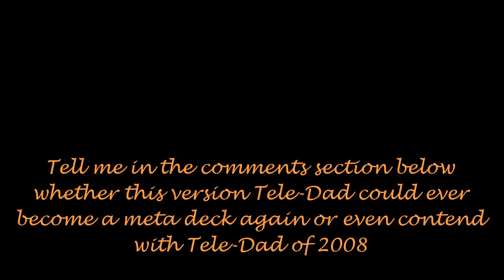Tele Dad July 2014... A Journey Back in Time